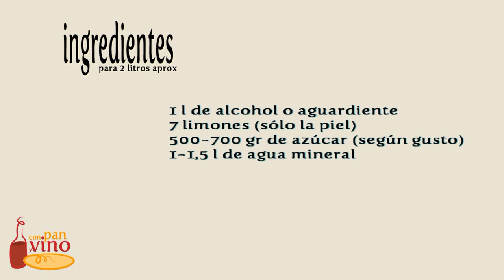41 🍹LIMONCELLO casero 🍋 ConPanyVino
Preparar un licor casero no es tan complicado como parece a priori. Te animamos a elaborar un rico limoncello que será el complemento ideal para tus postres. Los detalles, como siempre, los encuentras en el blog